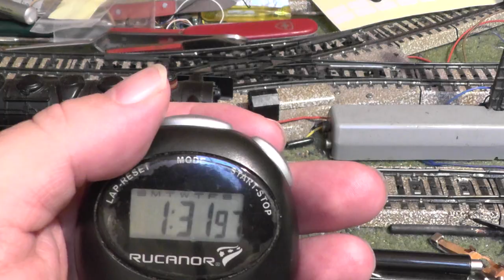Litra N (Märklin3045) im Langsamfahrversuch 1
Baureihe Litra N (Märklin), Artikelnummer 3045 mit Zug im analogen AC-Langsamfahrversuch, Geschwindigkeit: 90mm in 91,97s, das sind 0,979 mm/s, umgerechnet aufs Original: 0,306 km/h.